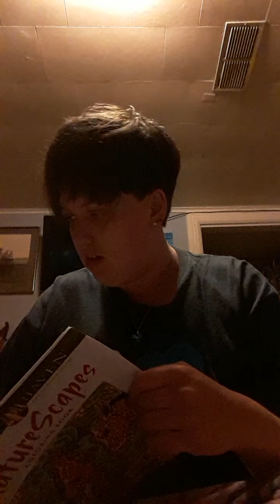random talk video